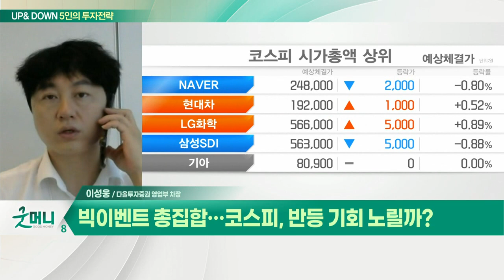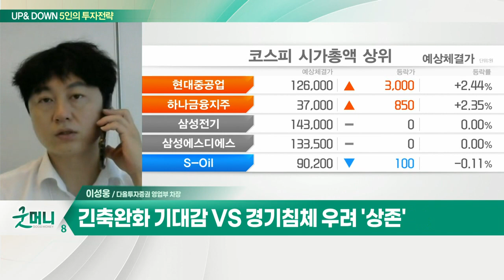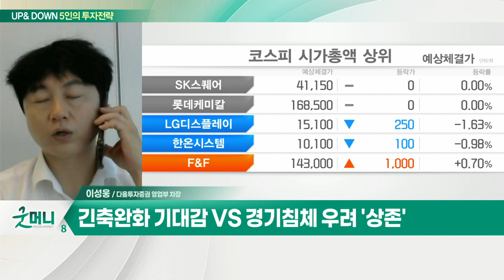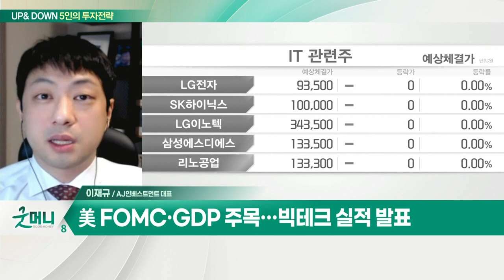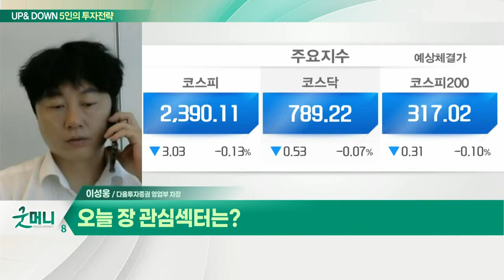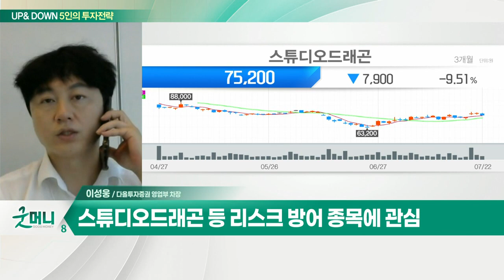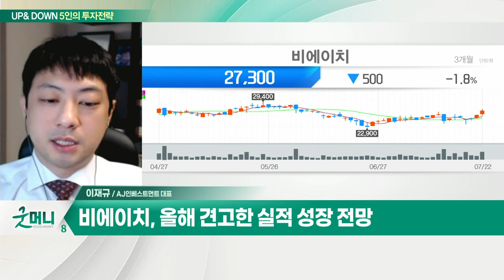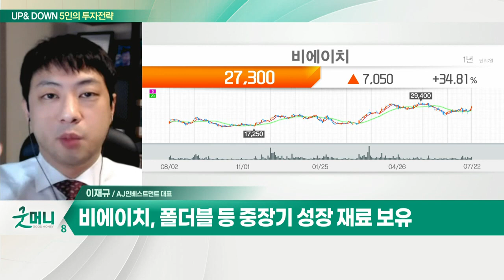스튜디오드래곤 등 리스크 방어 종목 / 비에이치(090460), 중국 스마트폰 출하량 증가 수혜_UP&DOWN 5인의 투자 전략 (20220725)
Q. 빅이벤트 총집합… 코스피, 반등 기회 노릴까?
- 반도체 업종 중심 차익실현
- 긴축 완화 기대감 VS 경기침체 우려 '상존'
- 스튜디오드래곤 등 리스크 방어 종목에 관심

Q. 증시 향방 가를 이번 주… 체크포인트는?
- FOMC·GDP 주목…빅테크 실적 발표

- 올해 견고한 실적 성장 전망
- 중국 스마트폰 출하량 증가 수혜
- 하반기 시장점유율 25% 증가 예상
- 폴더블 등 중장기 성장 재료 보유